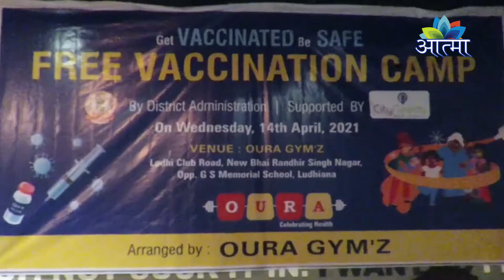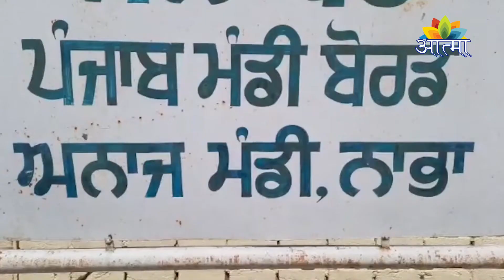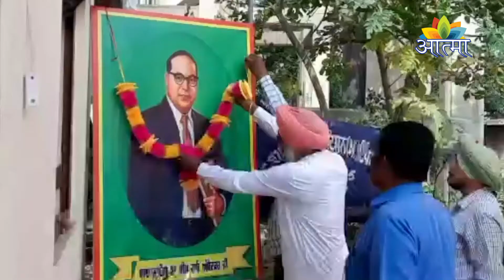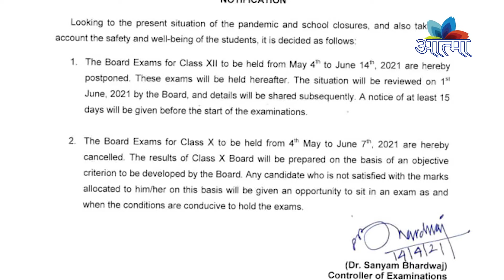धार्मिक एवंम सामाजिक समाचार (14-04-2021)